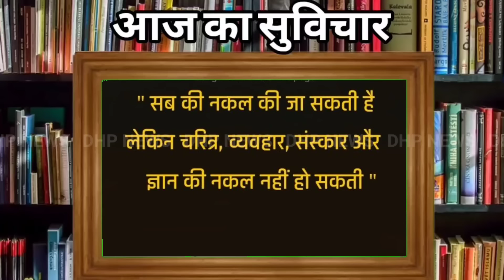🔴13 MARCH 2024 Himachal Pradesh News Today | HP News | @DHP News hpnews himachalnews